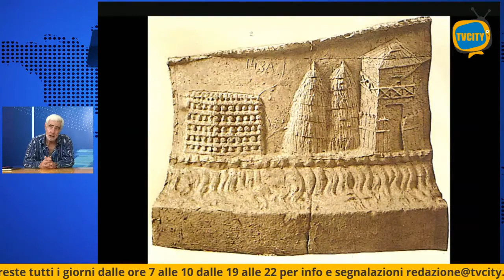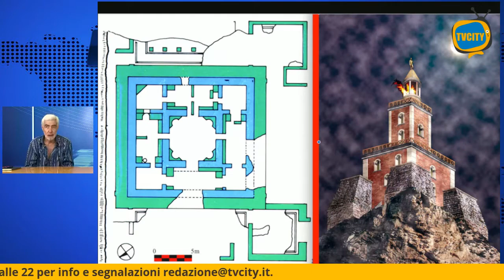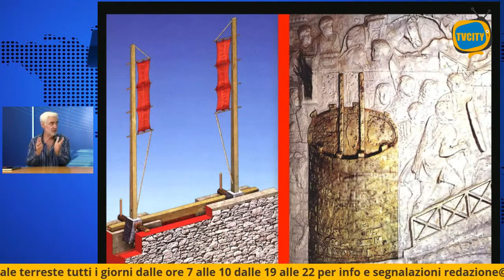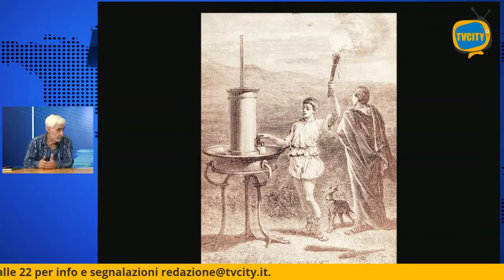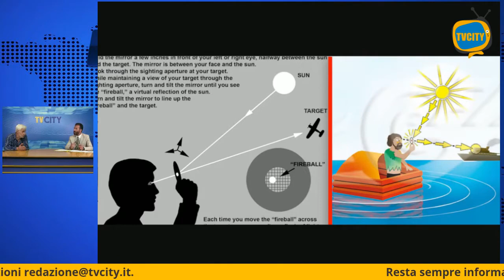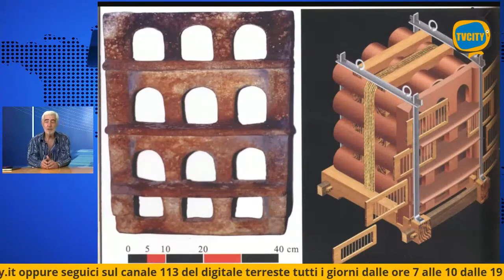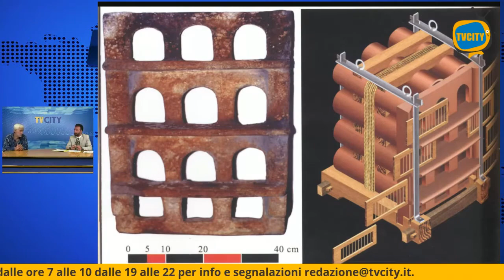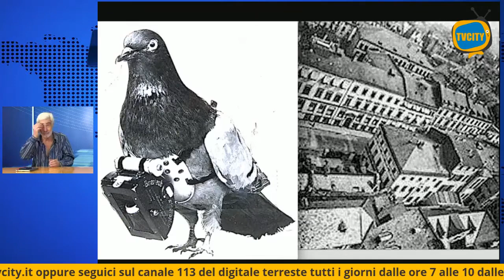Sistemi di telecomunicazioni nell'antica Roma Dentro la storia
In questa puntata di Dentro la storia parleremo  di telegrafi e sistemi di telecomunicazioni nell’antica Roma.
Conduce Salvatore  Perillo con, l’ing. Flavio Russo,  storico militare stato maggiore esercito italiano.

DENTRO LA STORIA un format di TVCITY a cura di Ciro Gaglione
🔴 Sistemi di telecomunicazioni nell'antica Roma  - Dentro la storia - REPLICA